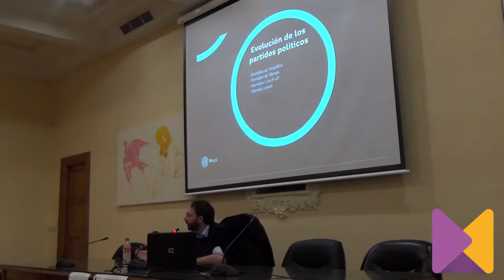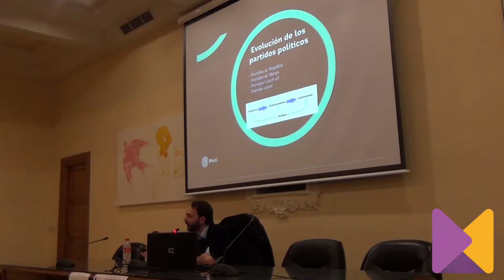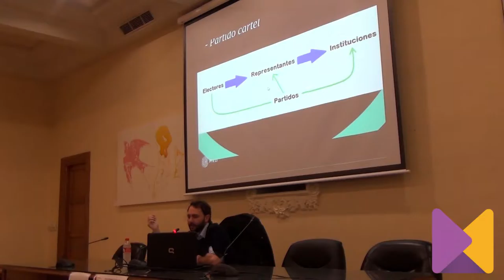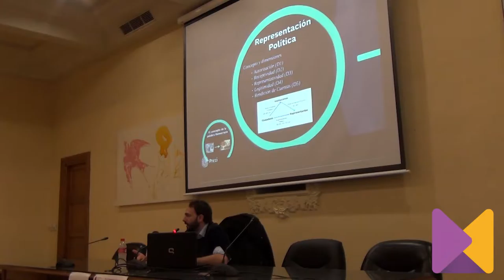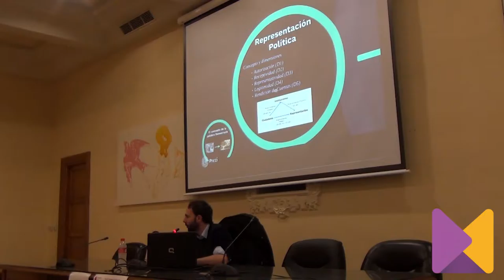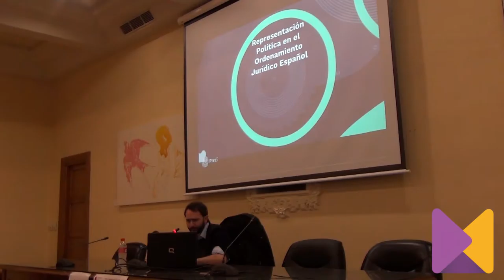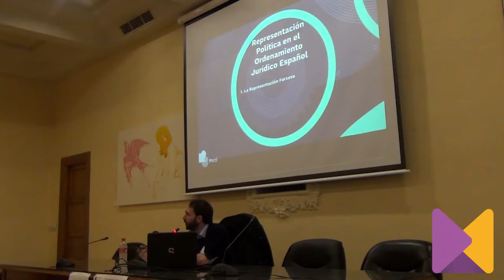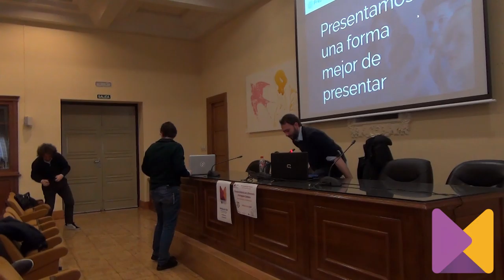I Encuentro eDemocracia Participación Ciudadana (1/3)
I Encuentro Medialab sobre eDemocracia y Participación Ciudadana, sobre participación ciudadana, gobierno abierto y gobierno electrónico, celebrado en la Facultad de Ciencias Políticas y Sociología de la Universidad de Granada el 23 de noviembre de 2016.